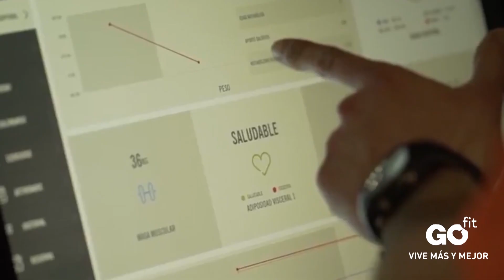El Tartiere se blinda contra el COVID-19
Daorje Mediomabiente ha llevado a cabo una desinfección de las  diferentes estancias del feudo oviedista, en nuestro compromiso de cumplir con nuestra responsabilidad individual y colectiva en esta situación excepcional.